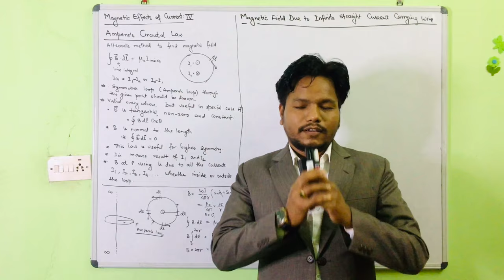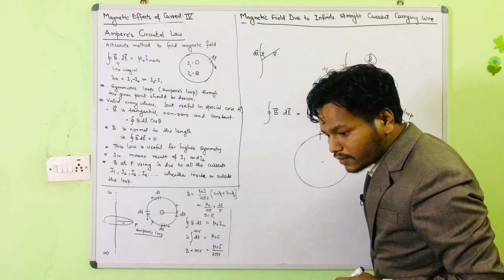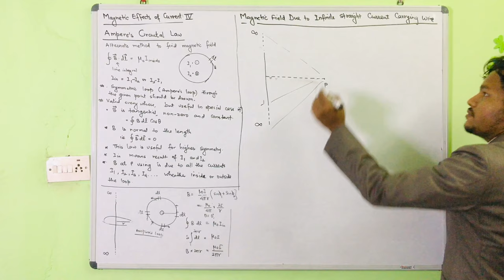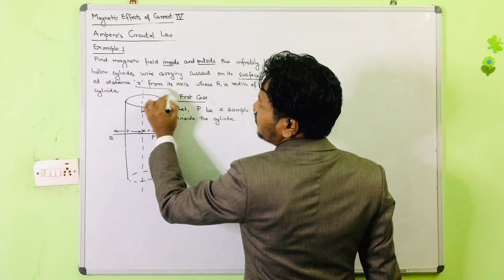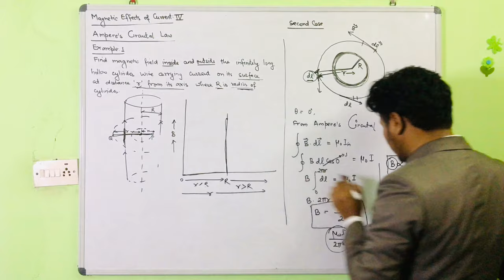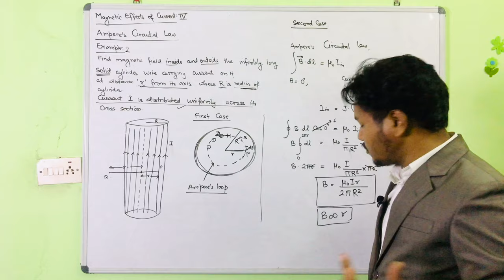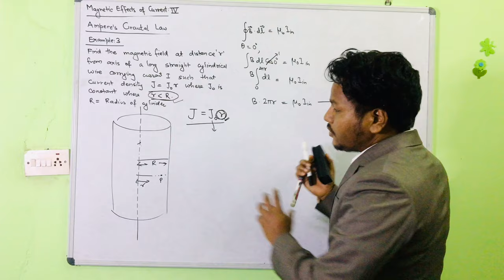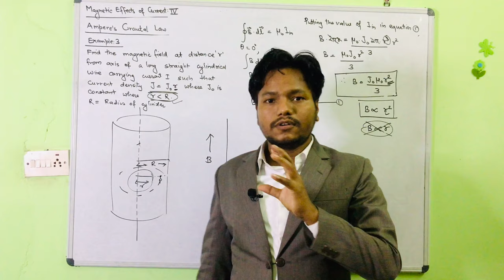Magnetic Field of Current - 4 | Ampere’s Circuital Law | Class12 | Infinite Straight Conducting Wire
Magnetic Effects of Current - IV || Ampere’s Circuital Law || Class:12 || NEB || Basanta Rajbanshi |
Ampere’s Circuital Law states the relationship between the current and the magnetic field created by it. This law states that the integral of magnetic field density (B) along an imaginary closed path is equal to the product of current enclosed by the path and permeability of the medium.
Lecturer : Basanta Rajbanshi,
                 M.Sc. (Physics), M.A., B.Ed., TU, 10 years + teaching experienced
Camera/ Light : Anima Singh

|| Magnetic Effects of Current || Class: 12 || NEB || MOE || IOM || IOE || KU || BPKIHS ||

Special Thanks to:
Anima Rajbanshi
Loyalty Academy College, Budhanilakantha
Kamyak School, +2 , Bagbazar
Celebration College, Kathmandu
MBM College, New Baneshwor
All Teachers, Well wishers and Students